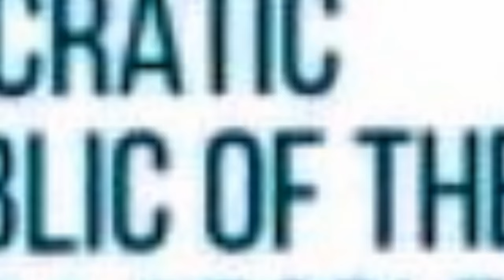MOA- MOTHER OF AFRICA 🌍, WE THE INDIGENOUS YORUBA PEOPLE (IYP) REALLY APPRECIATE YOU